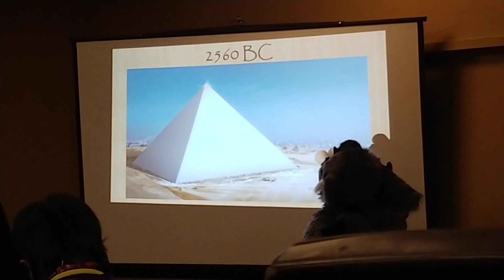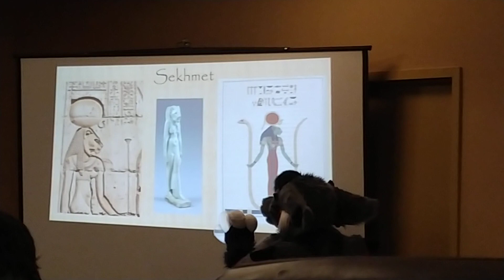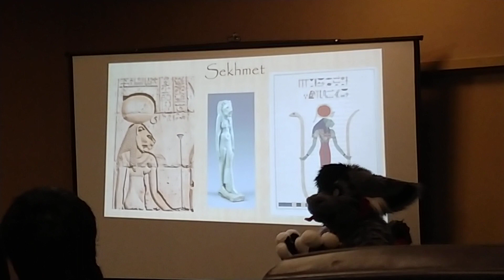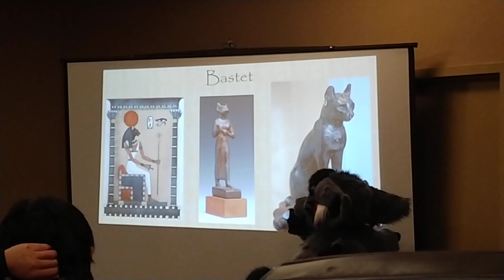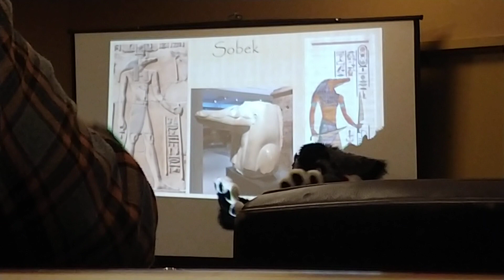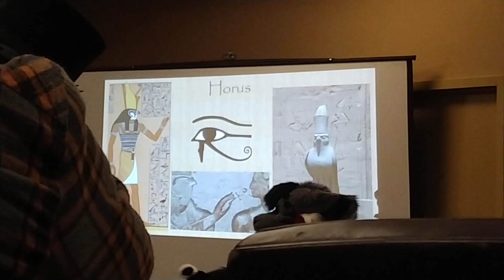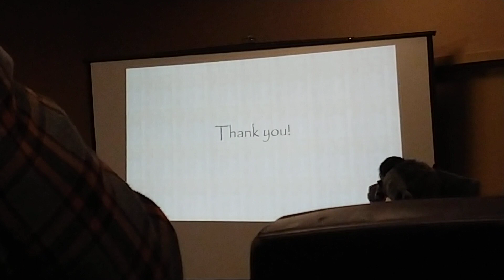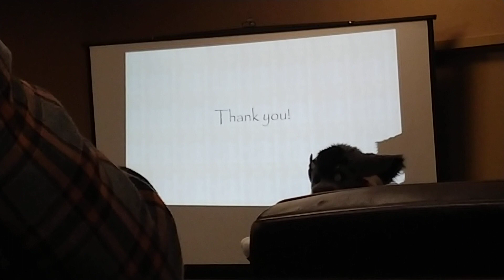FurTheMore 2023 Panel "PowerPoint Karaoke"